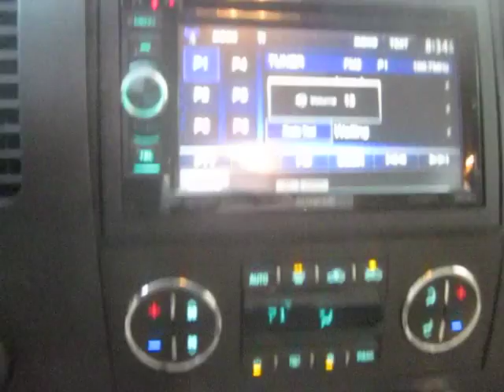1500 18th Ave NW Issaquah, WA USA 98027